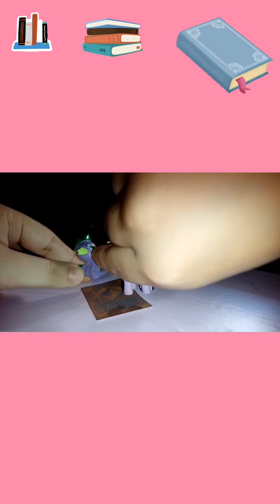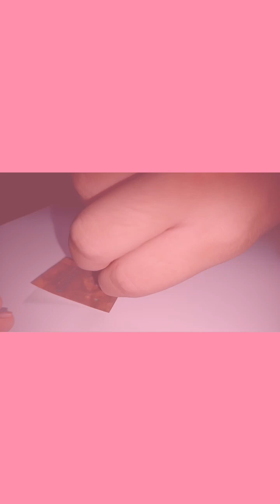My Little Poney - O império de cristal - Parte 1